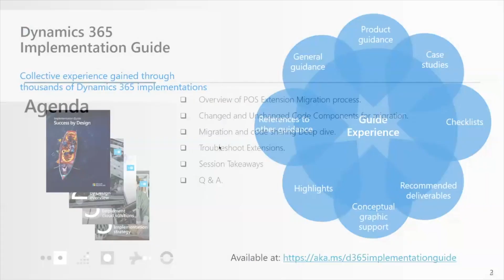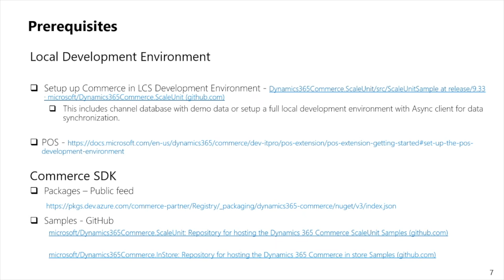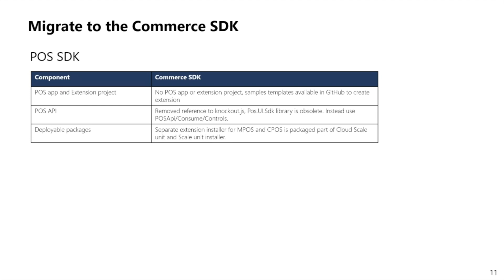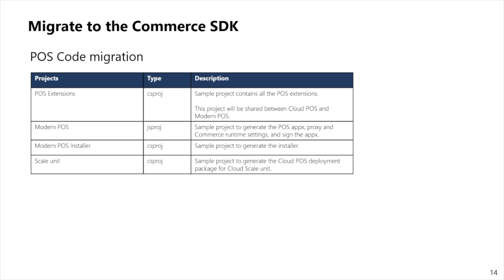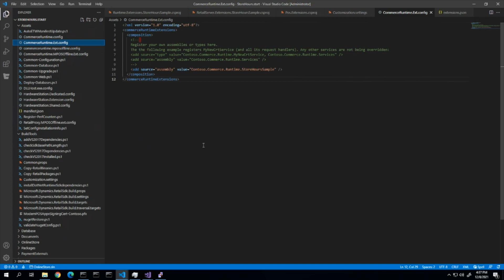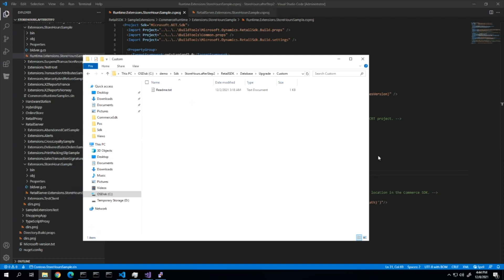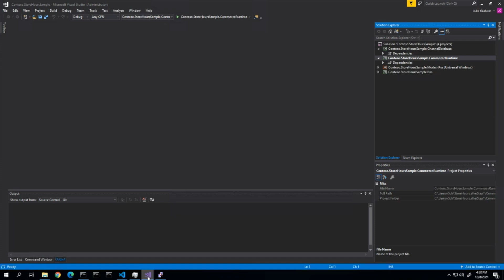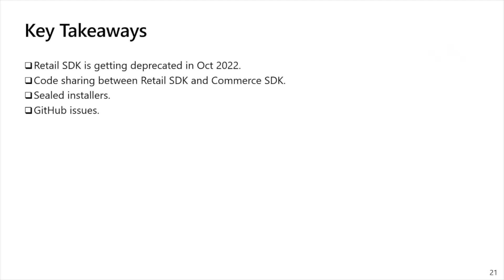Commerce Extensions Part 3 Migrate POS Extension to the new Independent POS SDK - TechTalk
Learn how to migrate the POS extension to the new Independent POS SDK to do seamless POS extension upgrade using the new Sealed installer framework.

Presenters: Mugunthan Mani, Luke Graham